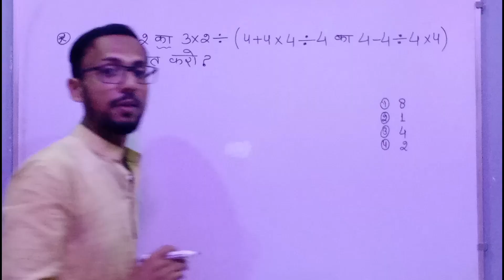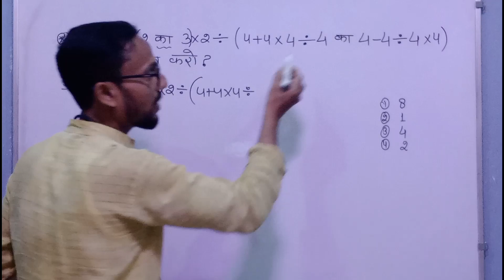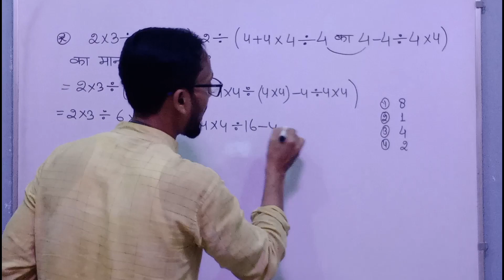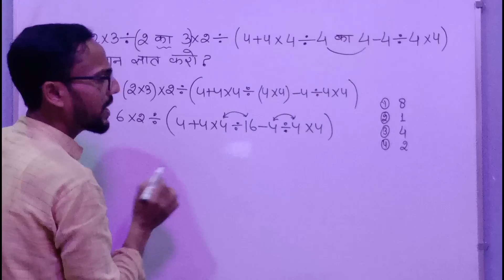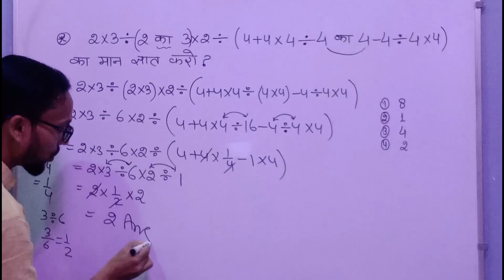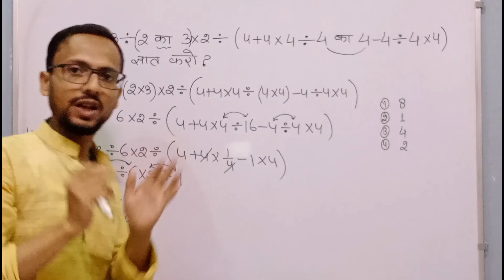bodmas rule simplification trick😇| solve in second||sscmath rrbmath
your queries..
simplification
simplification trick
saralikaran
bodmas rule
mathtrick
education
sscmath
rrbmath
ssccglmath
sscchslmath
ssccpomath
sscmtsmath
braintest